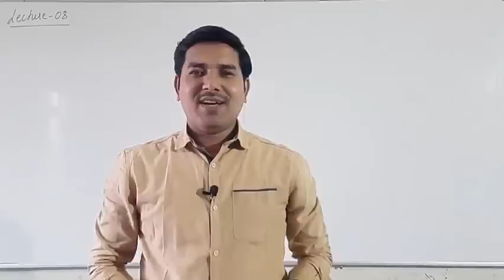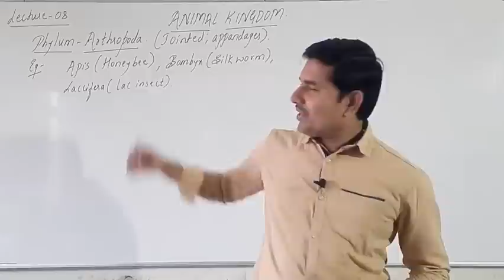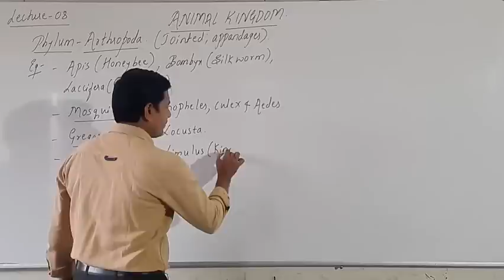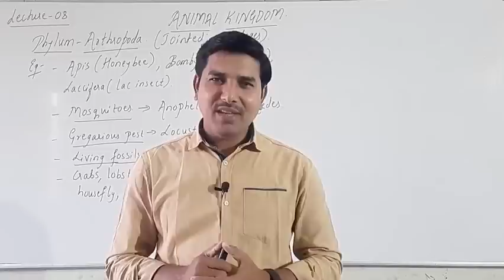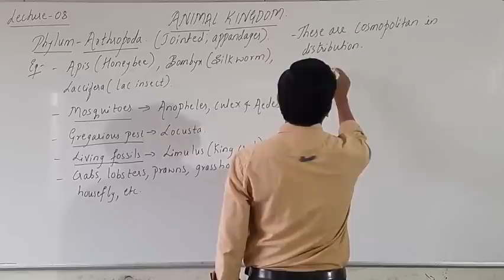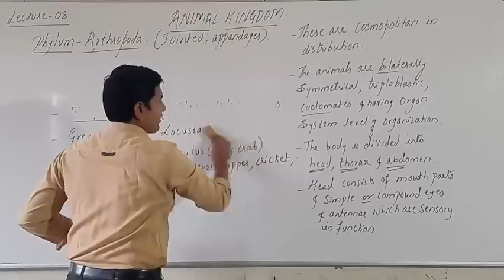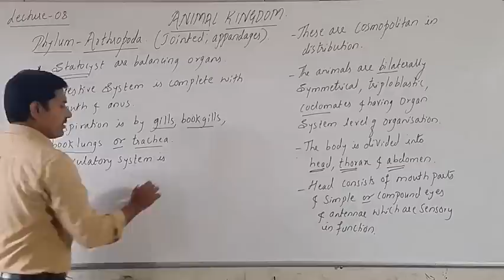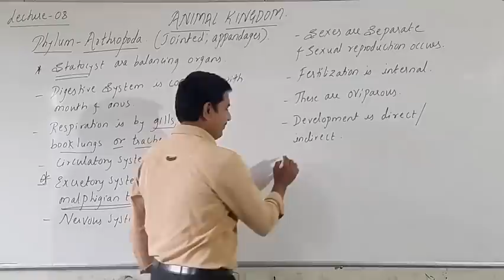Lecture-08 | I-PUC BIOLOGY | ANIMAL KINGDOM | BY VIJAYPRAKASH SIR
Invertebrates